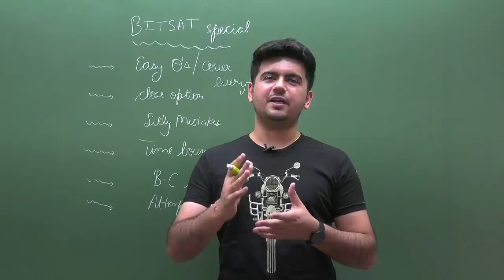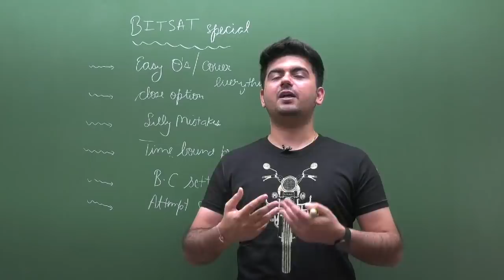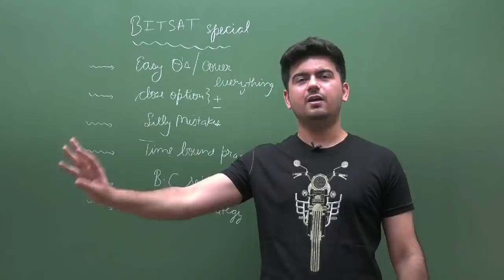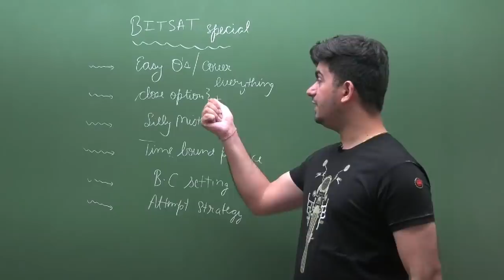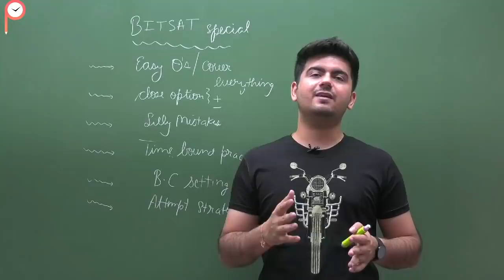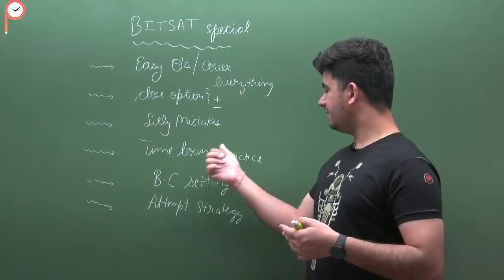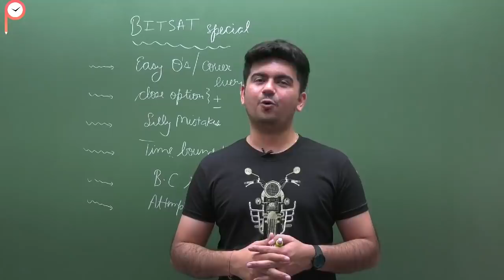👉 Super Tips for BITSAT 2019 🔥